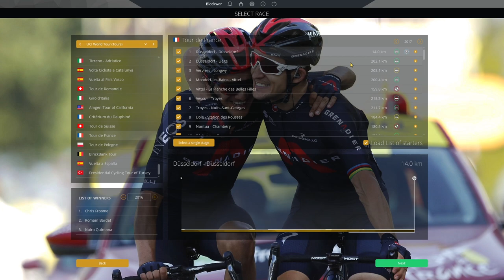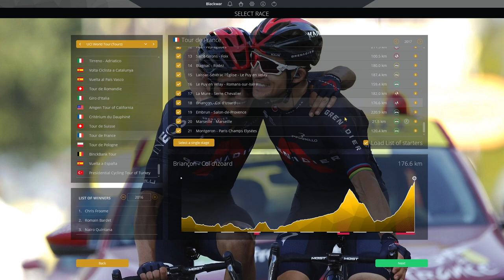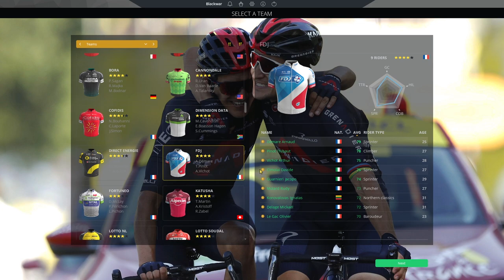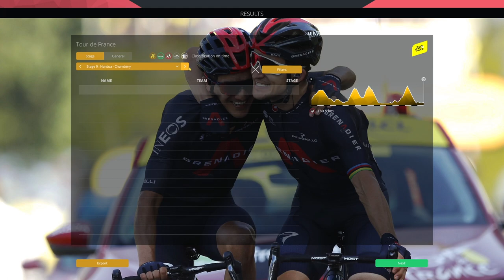THE LAST BANG #1 || Pro Cycling Manager 2020 || 2017 DB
We took Tejay to the top of cycling. We took Purito to the top of cycling. This time we're bringing a guy back to the top, riding under his new Trek colours, El Pistolero, Alberto Contador, goes for a final Tour de France !

(and yes i did the thumbnail, not joe)
Enjoyyyyyyy